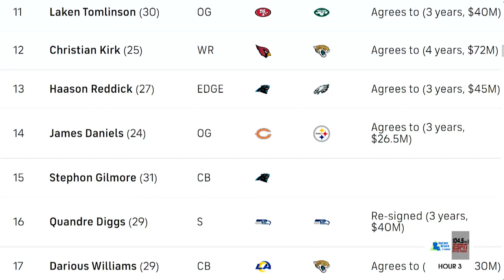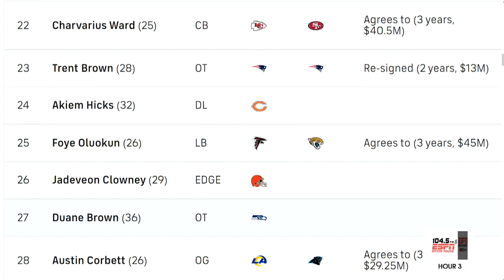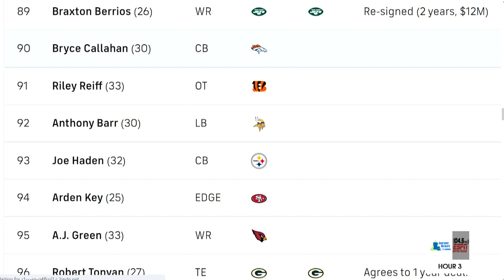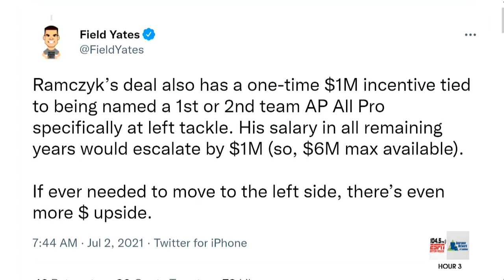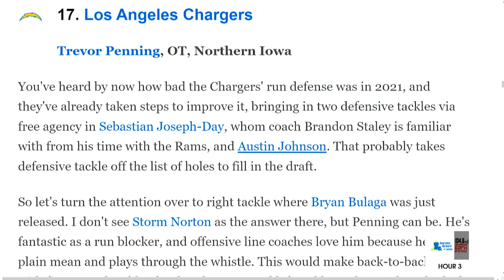Armstead out! | REALISTIC options for Saints at Left Tackle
Terron Armstead is headed to South Beach to join the Miami Dolphins. What are the Saints options to replace him along the offensive line? Matt Moscona breaks down the remaining free agents along the O-line and which prospects they could target  in the first round of the NFL Draft.